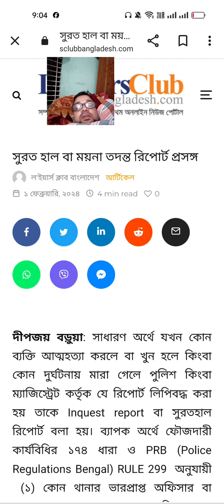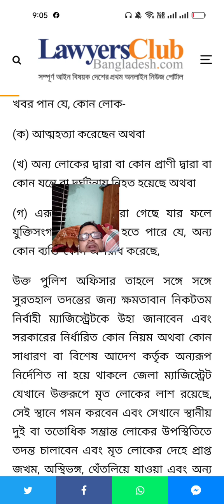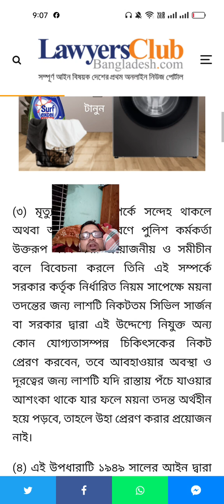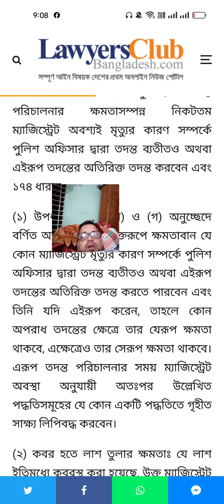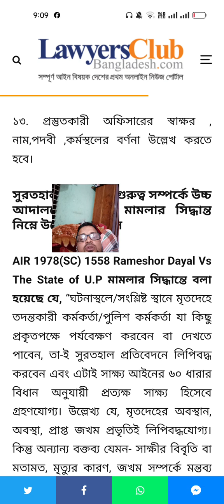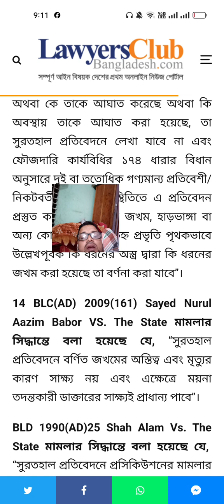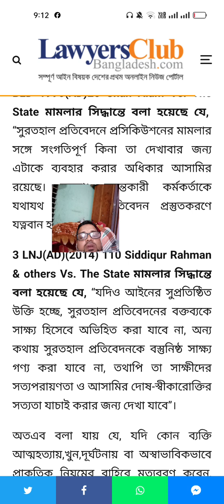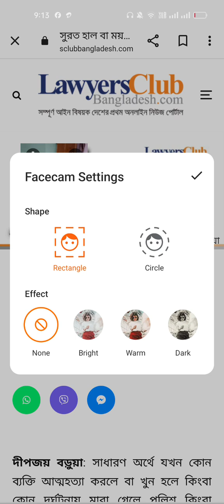মৃতব্যাক্তির সুরতহাল ও ময়নাতদন্ত রিপোর্ট প্রসঙ্গে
অ্যাডভোকেট দীপজয় বড়ুয়া

সুরত হাল বা ময়না তদন্ত রিপোর্ট প্রসঙ্গ

￼ল'ইয়ার্স ক্লাব বাংলাদেশ

আর্টিকেল

 ১ ফেব্রুয়ারি, ২০২৪ 4 min read0

দীপজয় বড়ুয়া: সাধারণ অর্থে যখন কোন ব্যক্তি আত্মহত্যা করলে বা খুন হলে কিংবা কোন দুর্ঘটনায় মারা গেলে পুলিশ কিংবা ম্যাজিস্ট্রেট কর্তৃক যে রিপোর্ট লিপিবদ্ধ করা হয় তাকে Inquest report বা সুরতহাল রিপোর্ট বলা হয়। ব্যাপক অর্থে ফৌজদারী কার্যবিধির ১৭৪ ধারা ও PRB (Police Regulations Bengal) RULE 299  অনুযায়ী  (১) কোন থানার ভারপ্রাপ্ত অফিসার বা তদুদ্দেশ্যে সরকার দ্বারা বিশেষভাবে ক্ষমতাবান অন্য কোন পুলিশ অফিসার যদি খবর পান যে, কোন লোক-

(ক) আত্মহত্যা করেছেন অথবা

(খ) অন্য লোকের দ্বারা বা কোন প্রাণী দ্বারা বা কোন যন্ত্রে বা দুর্ঘটনায় নিহত হয়েছে অথবা

(গ) এরূপ অবস্থায় মারা গেছে যার ফলে যুক্তিসংগতভাবে সন্দেহ হতে পারে যে, অন্য কোন ব্যক্তি কোন অপরাধ করেছে,

উক্ত পুলিশ অফিসার তাহলে সঙ্গে সঙ্গে সুরতহাল তদন্তের জন্য ক্ষমতাবান নিকটতম নির্বাহী ম্যাজিস্ট্রেটকে উহা জানাবেন এবং সরকারের নির্ধারিত কোন নিয়ম অথবা কোন সাধারণ বা বিশেষ আদেশ কর্তৃক অন্যরূপ নির্দেশিত না হয়ে থাকলে জেলা ম্যাজিস্ট্রেট যেখানে উক্তরূপে মৃত লোকের লাশ রয়েছে, সেই স্থানে গমন করবেন এবং সেখানে স্থানীয় দুই বা ততোধিক সম্ভ্রান্ত লোকের উপস্থিতিতে তদন্ত চালাবেন এবং মৃত লোকের দেহে প্রাপ্ত জখম, অস্থিভঙ্গ, থেঁতলিয়ে যাওয়া এবং অন্য জখমের চিহ্ন সম্পর্কে বর্ণনা করে এবং যে উপায়ে বা যে অস্ত্র বা যন্ত্র (যদি থাকে) দ্বারা উক্ত চিহ্নের সৃষ্টি হয়েছে বলে মনে হয়, তার উল্লেখ করে মৃত্যুর দৃশ্যমান কারণ সম্পর্কে একটি রিপোর্ট প্রণয়ন করবেন।” {২০০৭ সনের ২নং অধ্যাদেশ দ্বারা সংশোধিত}। তবে শর্ত থাকে যে,

(১) সরকার অন্যভাবে নির্দেশ না দিলে যেক্ষেত্রে শত্রুর কার্যের দ্বারা কোন লোকের মৃত্যু ঘটে সেক্ষেত্রে এই উপধারা অনুযায়ী কোন তদন্ত করতে বা রিপোর্ট প্রস্তুত করতে বা সুরতহাল তদন্ত করতে ক্ষমতাবান ম্যাজিস্ট্রেটকে অবহিত করার প্রয়োজন হবে না।

(২) উক্ত পুলিশ অফিসার ও উপস্থিত লোকদের অথবা তাদের মধ্যে যারা রিপোর্টের বর্ণনা সম্পর্কে একমত হন, তারা রিপোর্টে স্বাক্ষর দান করবেন এবং উহা সঙ্গে সঙ্গে জেলা ম্যাজিস্ট্রেটের নিকট প্রেরণ করতে হবে। [২০০৭ সনের ২নং অধ্যাদেশ দ্বারা সংশোধিত)

(৩) মৃত্যুর কারণ সম্পর্কে সন্দেহ থাকলে অথবা অন্য কোন কারণে পুলিশ কর্মকর্তা উক্তরূপ কার্য করা প্রয়োজনীয় ও সমীচীন বলে বিবেচনা করলে তিনি এই সম্পর্কে সরকার কর্তৃক নির্ধারিত নিয়ম সাপেক্ষে ময়না তদন্তের জন্য লাশটি নিকটতম সিভিল সার্জন বা সরকার দ্বারা এই উদ্দেশ্যে নিযুক্ত অন্য কোন যোগ্যতাসম্পন্ন চিকিৎসকের নিকট প্রেরণ করবেন, তবে আবহাওয়ার অবস্থা ও দূরত্বের জন্য লাশটি যদি রাস্তায় পঁচে যাওয়ার আশংকা থাকে যার ফলে ময়না তদন্ত অর্থহীন হয়ে পড়বে, তাহলে উহা প্রেরণ করার প্রয়োজন নাই।

(৪) এই উপধারাটি ১৯৪৯ সালের আইন দ্বারা বাতিল করা হয়েছে।

(৫) নিম্নলিখিত ম্যাজিস্টেটগণ সুরতহাল তদন্ত পরিচালনা করতে ক্ষমতাবান যথা- যে কোন জেলা ম্যাজিস্ট্রেট বা সরকার বা জেলা ম্যাজিস্ট্রেট কর্তৃক এই বিষয়ে বিশেষভাবে ক্ষমতাপ্রাপ্ত অন্য কোন নির্বাহী ম্যাজিস্ট্রেট। [২০০৭ সালের ২নং অধ্যাদেশ দ্বারা প্রতিস্থাপিত।।

(২) কবর হতে লাশ তুলার ক্ষমতাঃ যে লাশ ইতিমধ্যে কবরস্থ করা হয়েছে, উক্ত ম্যাজিস্ট্রেট যদি মৃত্যুর কারণ আবিষ্কারের জন্য তা পরীক্ষা করে দেখা প্রয়োজন বলে মনে করেন, তাহলে তিনি লাশটি কবর হতে তুলার এবং উহা পরীক্ষা করে দেখার ব্যবস্থা করতে পারেন।

যে বিষয় গুলো সুরতহাল রিপোর্টে উল্লেখ থাকবে তা নিচে দেয়া হলে

১. প্রথমেই সূত্র উল্লেখ করতে হবে।

২. প্রস্তুতের তারিখ ও সময় উল্লেখ থাকতে হবে।

৩. ঘটনাস্থলের বর্ণনা থাকতে হবে।

৪. মৃত ব্যক্তির, ধর্ম,লিঙ্গ, নাম বয়স ও পূর্ণ ঠিকানা থাকতে হবে।

৫. তিনজন সাক্ষীদের নাম ও পূর্ণ ঠিকানা।

৬. মৃত ব্যক্তি মহিলা হলে,মহিলা দ্বারা পরীক্ষা করতে হবে ও ঐ পরীক্ষাকারীর নাম ও পূর্ণ ঠিকানা।

৭. মৃতের শরিরে পোশাক আছে বা নাই এবং কি ধরনের পোশাক তার বর্ণনা থাকতে হবে।

৮. মৃতের শরীরে থাকা সকল বস্তু ও দ্রব্যাদির বর্ণনা উল্লেখ করতে হবে।

৯. শরীরের প্রাকৃতিক ও বর্তমানের আঘাত ও ক্ষতের বর্ণনা করতে হবে।

১০. মৃত্যুর সম্ভবত কারন সম্পর্কে বর্ণনা করতে হবে।

১১. প্রস্তুতকারী অফিসারের মন্তব্য।

১২. সাক্ষীগণদের স্বাক্ষর নিতে হবে

১৩. প্রস্তুতকারী অফিসারের স্বাক্ষর , নাম,পদবী ,কর্মস্থলের বর্ণনা উল্লেখ করতে হবে।

সুরতহাল রিপোর্টের গুরুত্ব সম্পর্কে উচ্চ আদালতের বিভিন্ন মামলার সিদ্ধান্ত নিম্নে উল্লেখ করা  হল

AIR 1978(SC) 1558 Rameshor Dayal Vs The State of U.P মামলার সিদ্ধান্তে বলা হয়েছে যে, “ঘটনাস্থলে/সংশ্লিষ্ট স্থানে মৃতদেহে তদন্তকারী কর্মকর্তা/পুলিশ কর্মকর্তা যা কিছু প্রকৃতপক্ষে পর্যবেক্ষণ করবেন বা দেখতে পাবেন, তা-ই সুরতহাল প্রতিবেদনে লিপিবদ্ধ করবেন এবং এটাই সাক্ষ্য আইনের ৬০ ধারার বিধান অনুযায়ী প্রত্যক্ষ সাক্ষ্য হিসেবে গ্রহণযোগ্য। উল্লেখ্য যে, মৃতদেহের অবস্থান, অবস্থা, প্রাপ্ত জখম প্রভৃতিই লিপিবদ্ধযোগ্য। কিন্তু অন্যান্য বক্তব্য যেমন- সাক্ষীর বিবৃতি বা মতামত, মৃত্যুর কারণ, জখম সম্পর্কে মন্তব্য আইনত অগ্রহণযোগ্য ।

14 BLC(AD) 2009(161) Sayed Nurul Aazim Babor VS. The State মামলার সিদ্ধান্তে বলা হয়েছে যে, “সুরতহাল প্রতিবেদনে বর্ণিত জখমের অস্তিত্ব এবং মৃত্যুর কারণ সাক্ষ্য নয় এবং এক্ষেত্রে ময়না তদন্তকারী ডাক্তারের সাক্ষ্যই প্রাধান্য পাবে”।

BLD 1990(AD)25 Shah Alam Vs. The State